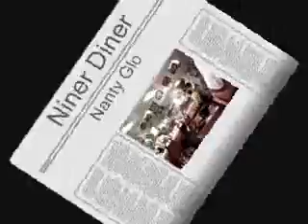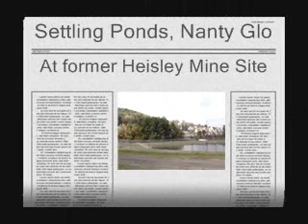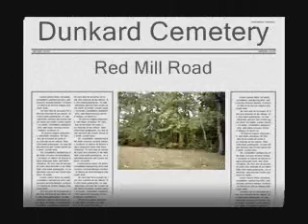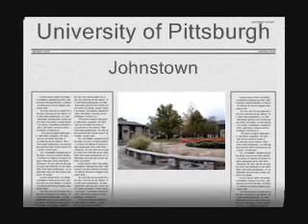2005 visit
Description